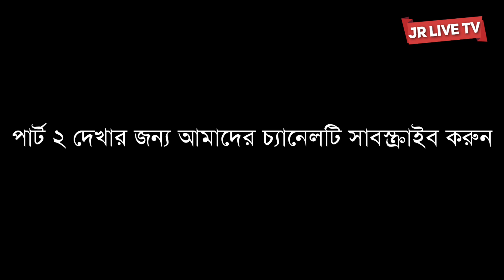নবীজির জন্ম হওয়ার ঘটনা - মাওলানা আব্দুল মহিত সাহেব - Abdul Mohit Saheber Jalsa - নবী দিবসের ওয়াজ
jr live tv

JR LIVE TV